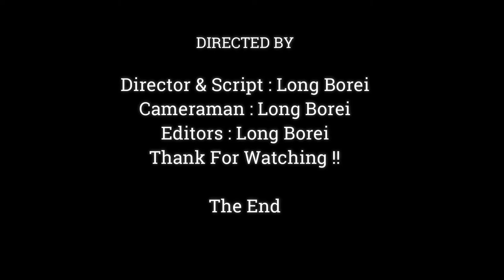OMG!! Very Be Careful Baby Monkey | Worry Baby Monkey Falling Down If Mom Forget Only One Second,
Dear all Value Visitor, This Videos We Want To Show You About ,OMG!! Very Be Careful Baby Monkey | Worry Baby Monkey Falling Down If Mom Forget Only One Second,